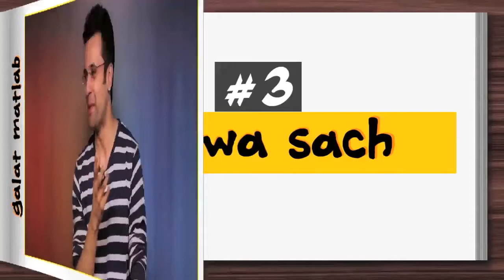sandeep mahrshwari comedy clip😁😁